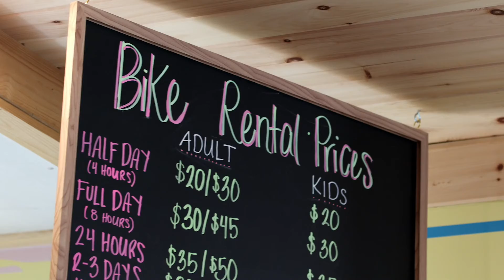The Creation of RideAway's No Surf, Surf Shop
How 68 Tupper Road in Sandwich MA became the No Surf, Surf Shop and RideAway Adventures!